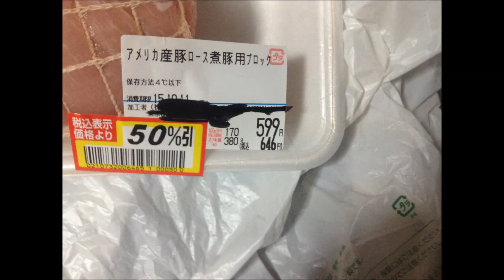American production Swine Loin block：通販.jp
American production Swine Loin block　詳細情報 ⇒ ⇒ ⇒

■Profile